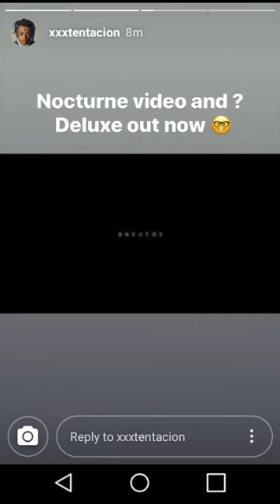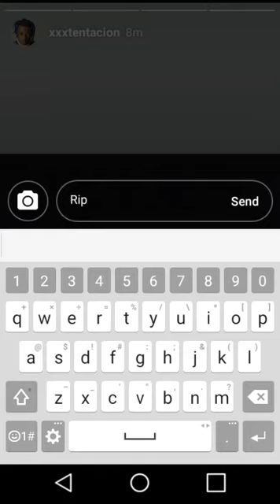Xxxtentacion story and post